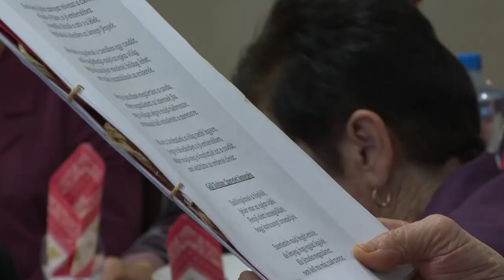Ünnepség - A Vándorló Szépkorúak Baráti Köre karácsonyváróval készült az ünnepekre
A Vándorló Szépkorúak Baráti Köre is megtartotta karácsonyváró ünnepségét, immáron 5. alkalommal. Az eseményen a szervezet tagjai a Kiss Rendezvényteremben gyűltek össze, hogy beszélgetéssel és közös ebéddel hangolódjanak az ünnepekre.